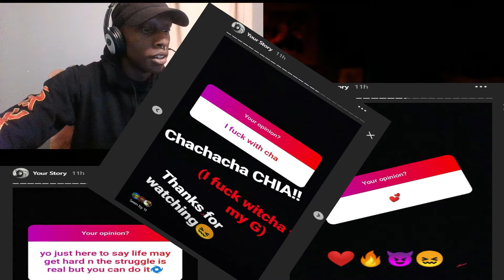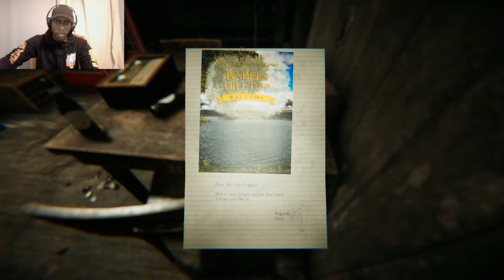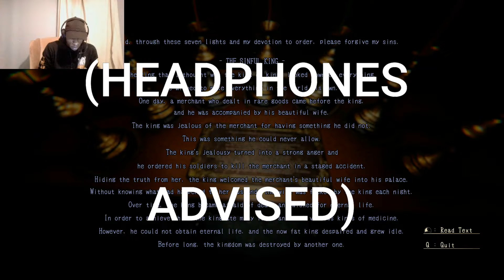the MOST TERRIFYING game ive played..(so far)| Lurk in the dark: ENDING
WEAR HEADPHONES| Strong A$$ language is used in this video
ENJOYYYY!!!